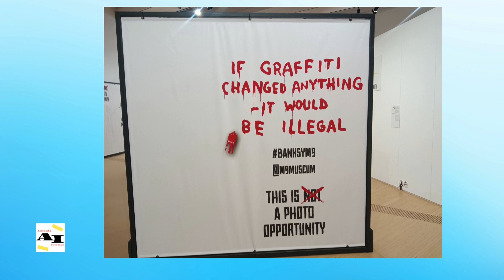Una mattinata con Banksy A morning with Banksy.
Prima parte                 Part one